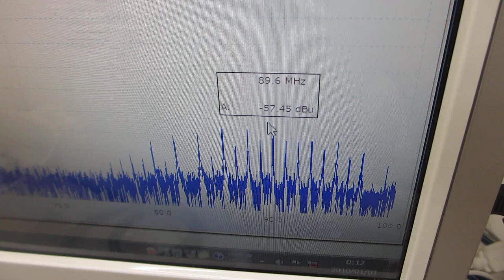超音波の音圧測定解析に基づいた、スイープ発振制御実験（オリジナル超音波システムの開発技術）